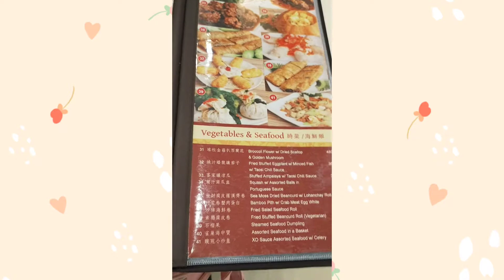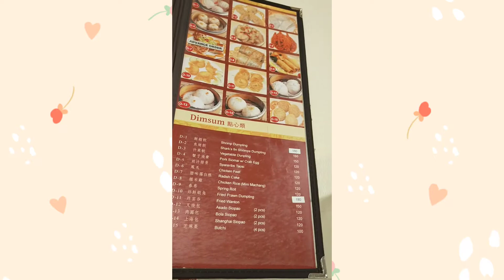Fortune Seafood Restaurant Menu